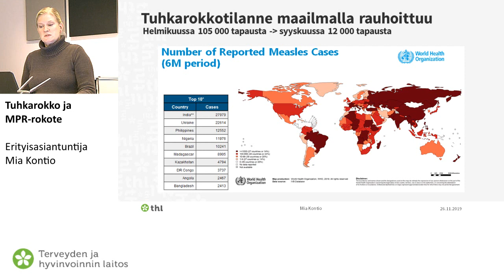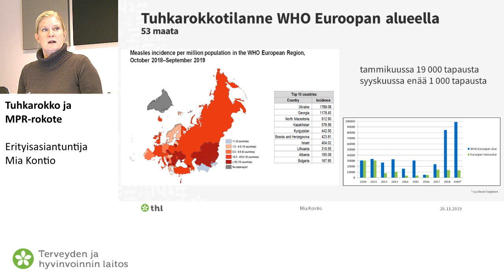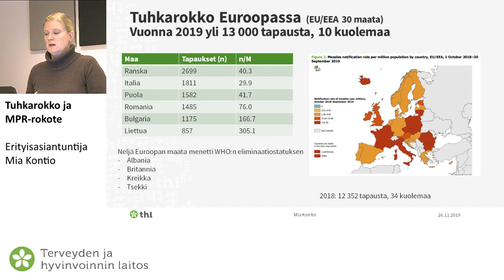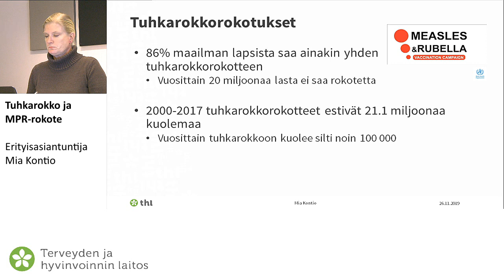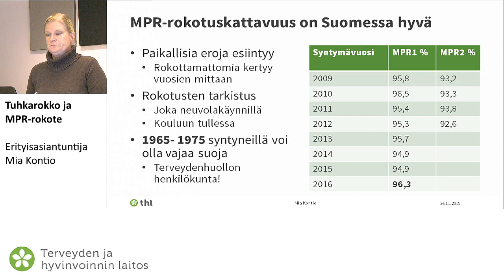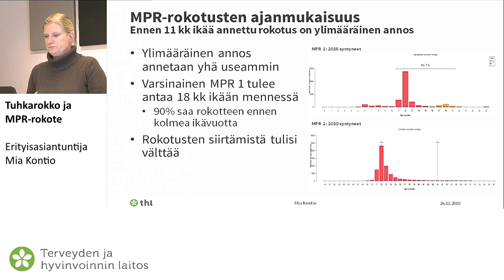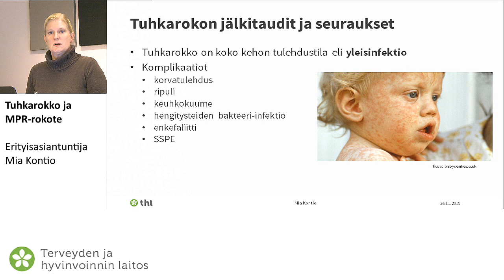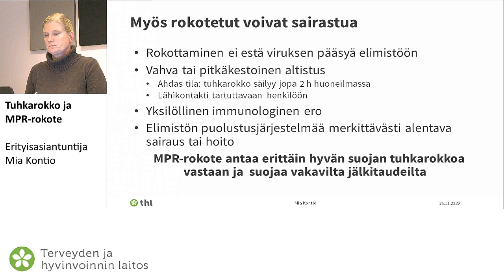Tuhkarokko ja MPR-rokote, Erityisasiantuntija Mia Kontio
Ajankohtaista rokotuksista ja matkailuterveydestä -verkkokoulutus

Aika: ti 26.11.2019 klo 13-15